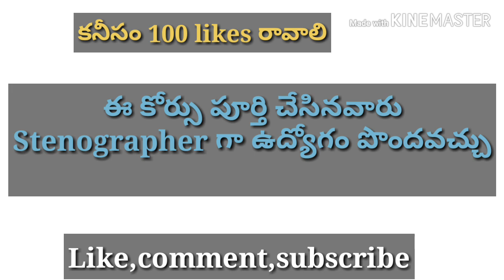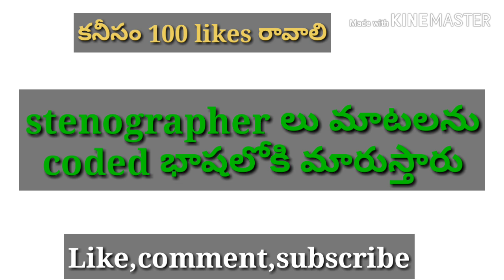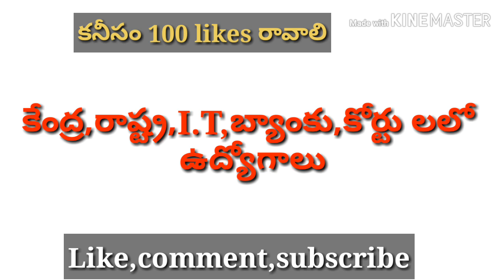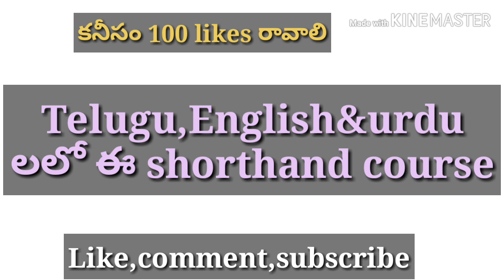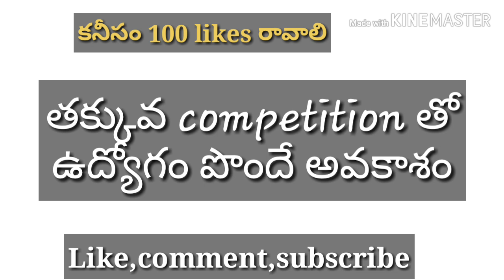స్టెనోగ్రాఫర్ ఉద్యోగం పొందండం ఎలా?తక్కువ కాంపిటీషన్ తో మంచి ఉద్యోగం.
In this video i explained about shorthand course and how to become a stenographer? To complete this course you need one hear.in every district of the state there are few training centres go to official webaddress.